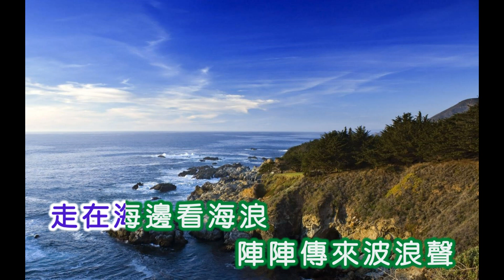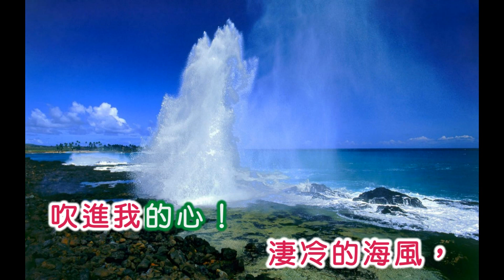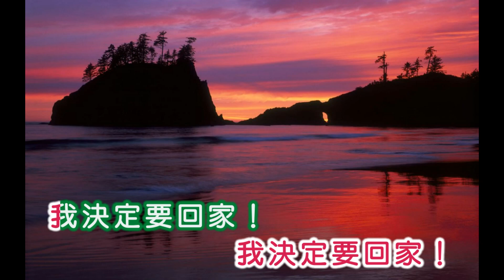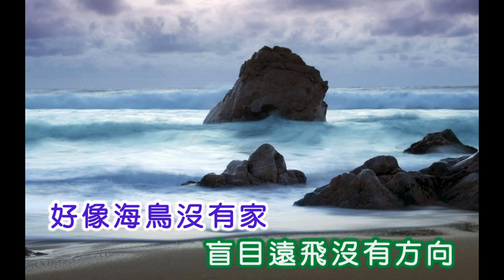黃清元 ~ 故鄉情